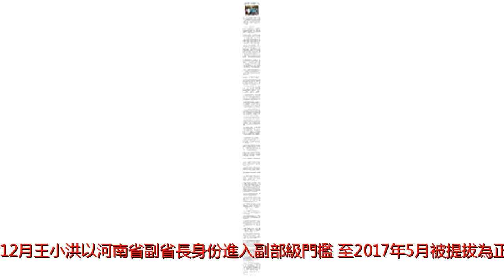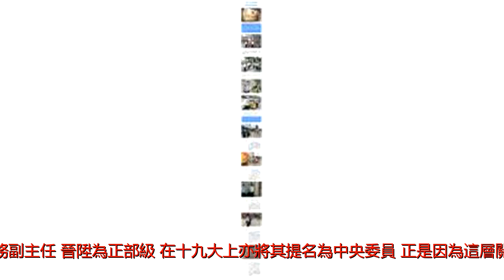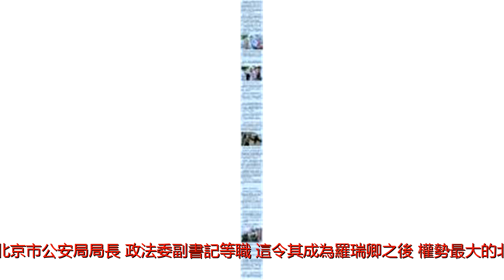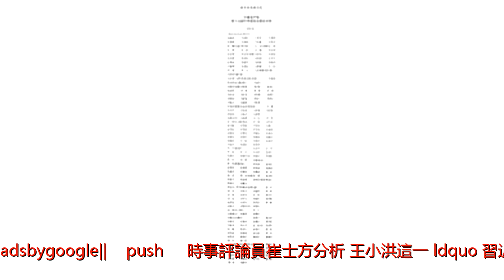王小洪卸任北京副市要高升？和習明澤關係密切？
作者：吳莉亞1月30日，中共北京市十五屆人大一次會議確認新一屆政府班子，王小洪不再擔任北京市副市長職務。早前港媒披露，王小洪已經擔任中共中央國家安全委員會辦公室（簡稱國安辦）常務副主任，因王小洪是習近平的親信，傳習近平女兒小時候經常住在王家。而國安委職能覆蓋公安、司法、國安、武警、外交等多部門，實權很大。國安委又是習近平&ldquo;小組治國&rdquo;的重要環節，因此王小洪此次的人事變動引發關注。不過他赴國安委任職的消息中共官方尚未證實。截至阿波羅發稿前，北京市政府網站已將王小洪的簡歷撤下，但北京市公安局官網仍未更新，顯示王小洪為公安部副部長、北京市副市長、公安局局長。本月初，香港《星島日報》報導指，由於王小洪已擔任中共公安部副部長、國安辦副主任，不適宜再兼任北京市公安局長職務。中共公安部網路安全保衛局局長劉新雲已獲提名擔任北京市公安局長。上述消息可能未必成真。山西省在1月22日的人事會議上宣布，劉新雲任山西省副省長、省公安廳廳長。《星島日報》早在去年5月就曾報導，王小洪已晉陞為國安委辦公室常務副主任，接替蔡奇。深受習近平信任習明澤曾住在王小洪家(adsbygoogle=window.adsbygoogle||[]).push({});1957年出生的王小洪是習近平的舊部，早在九十年代中習近平在福建任地方官時，就與王小洪相識，習近平任福州市委書記時，王就是福州市公安局長，負責習近平的安全保衛。據《多維》引述未經證實的消息稱，王小洪當時住在習近平樓下，習近平出差期間經常將女兒習明澤寄住在王小洪家。或許正是由於這一段經歷，其深得習近平信任。2013年8月從廈門市副市長兼市公安局長任上，王小洪接替秦玉海擔任河南省公安廳廳長。因查封&ldquo;鄭州皇家一號&rdquo;夜總會，轟動一時。而&ldquo;皇家一號&rdquo;案，牽涉包括秦玉海等公安高層在內的河南省公安系統集體貪腐案。2014年12月王小洪以河南省副省長身份進入副部級門檻，至2017年5月被提拔為正部級，間隔不滿3年，可謂火箭提升。中共十九大後，王小洪更是直升中共中央委員。王小洪任京畿要職曾是公安部長&ldquo;最佳人選&rdquo;王小洪是中共政法系統內習近平人馬中職務及實權最高的。香港《東方日報》評論文章指，據說，習近平有意提名王小洪接任公安部部長，但遭到公安系統高層反彈，不得已之下，習近平將王調任國安委辦公室常務副主任，晉陞為正部級，在十九大上亦將其提名為中央委員。正是因為這層關係，王小洪在政法系統將愈來愈吃重，甚至不排除未來政法系統大改革、大調整中，王將出任更重要職務，畢竟他比趙克志、郭聲琨更年輕，與習近平關係也更近。習近平心腹直通天地線習打出特殊短期牌王小洪卸任北京副市長前，同時擔任中共公安部副部長、北京市公安局局長，政法委副書記等職，這令其成為羅瑞卿之後，權勢最大的北京市公安局局長。(adsbygoogle=window.adsbygoogle||[]).push({});時事評論員崔士方分析，王小洪這一&ldquo;習近平（國安委主席）-國安委-公安部-北京市-公安局&rdquo;直通天地線的特別安排，對習在十九大的&ldquo;清江&rdquo;動作，起到了重要的固盤作用。王小洪同時兼任多個重頭職務，其實是習近平打的一張短期牌，後來將其職務撤銷兩個，只是遲早的問題。這張特殊短期牌的出現，也從側面反映出，十九大前習江陣營之間是如何的台前握手、台後劍拔弩張。北京市公安局局長不同於其他省市的公安廳局，因位處京師要地，地位特別吃重。這個位置的權力頂峰出現在中共建政之初，當時的北京市公安局局長羅瑞卿同時兼任公安部部長、公安軍司令兼政委。因為其管控範圍實際覆蓋全國，所以其權勢遠比清朝的&ldquo;九門提督&rdquo;大。中共治下，當權者要把中央警衛局、北京市公安局、武警北京總隊、北京衛戍區、中部戰區（北京軍區）統統都掌控在自己手中，才有一定的安全感。從表面看，這是高層激烈權斗帶來的不安全感，但是即便高層相安無事，每到敏感日子，這些強力部門也無一不是緊張兮兮。這說明，背後還有一層官民之間高度對立帶來的不安全感。顯然，就算在權斗中獲勝，能否避免隨著中共這艘小船被人民的汪洋大海傾覆，是現當權者將面對的更大一個議題。從國安委看習近平如何收權中共國安委是習近平於2013年11月12日宣布設立。習近平任主席，時任中辦主任栗戰書兼任國安委辦公室主任。已晉陞中共政治局常委的栗戰書預計在出任人大常委會委員長後，也會擔任國安委副主席，現任中辦主任丁薛祥將兼任國安辦主任。而主持常務工作的國安辦副主任，被認為是該部門的實際負責人。自2016年10月蔡奇調任北京後，這一職務空缺一直未獲得官方披露。維基百科顯示，國安委&ldquo;不是國家機構&rdquo;，也&ldquo;不是政府部門&rdquo;，但作為中共黨內領導機關將把對外的國家安全和對內的國家安全結合在一起進行統一政治領導：公安、武警、司法、國安、中共軍隊總參二部三部、總政聯絡部、外宣辦、外交部等全部揉並在一起。國家安全委員會將成為總管領導軍隊、公安、外交、情報領域的強力機構。阿波羅網此前的報導提及，國安委的成立也是習近平&ldquo;小組治國&rdquo;的一部分，目的是從江派手中奪取國安權力。